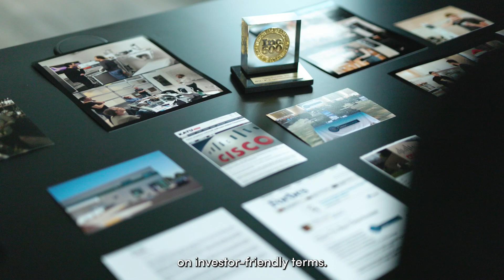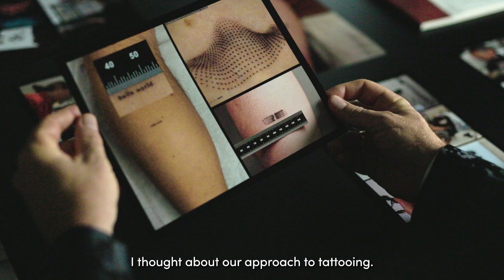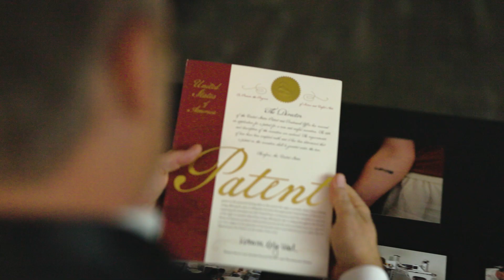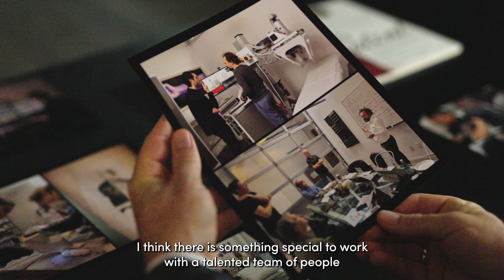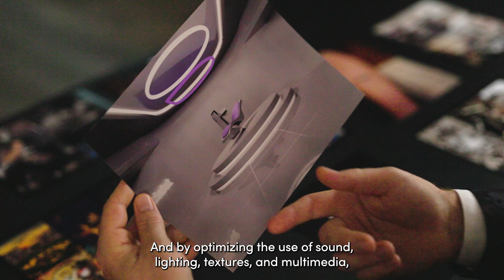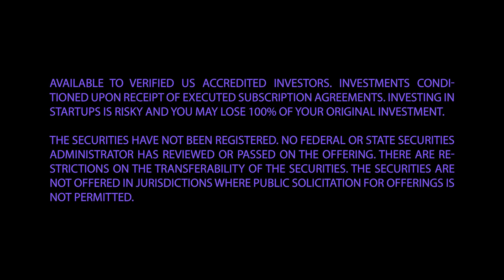Blackdot Investment Opportunity Overview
Meet Blackdot.

We are a team of scientists and innovators using new technologies to drive a positive path forward for the art, artists, and people for whom the body is a canvas to tell their stories. By creating the world’s first automatic tattooing device and providing an online tattoo art marketplace, we’re offering tattoo seekers unmatched self-expression through our replicable studio-based tattoo platform.

The mission at Blackdot is to offer a new way for people to get tattoos, provide better mechanisms for artists to share and get compensated for their work, and to reimagine the tattooing process as a whole.

Blackdot is based in Austin, Texas, with plans to expand our Studios into major US cities and abroad.

We're opening our doors to friendly invests to be a part of Blackdot, and to be a part of the Tattoo Revolution.

Exempt offering available to verified Accredited Investors residing in U.S.